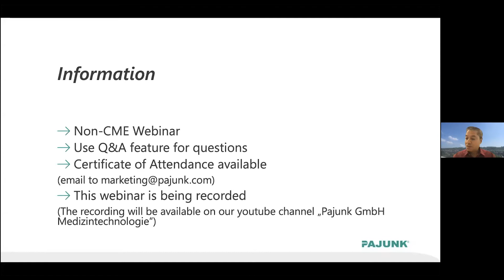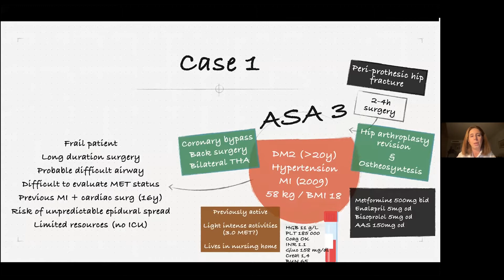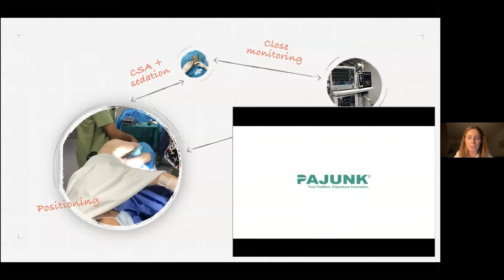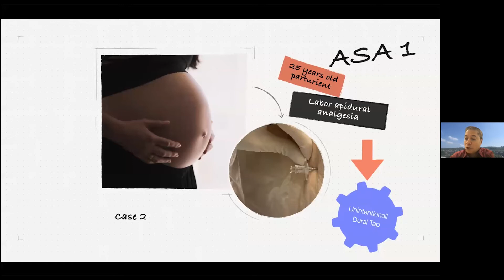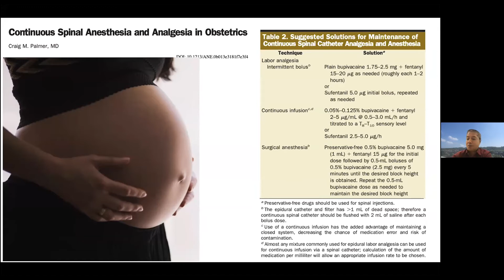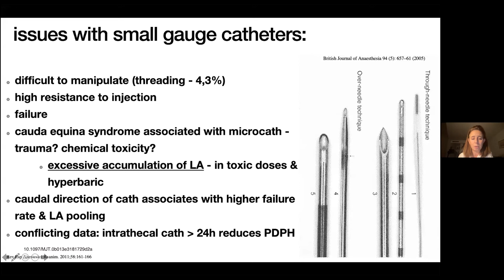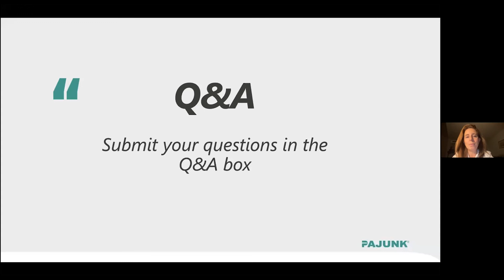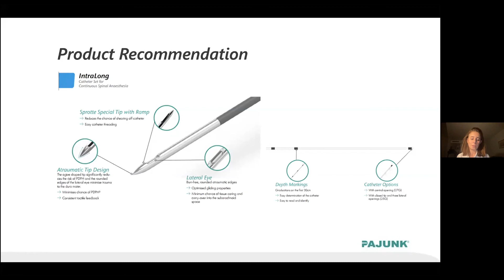ESRA & Pajunk Webinar - Continuous Spinal Anaesthesia: a fit for all techniques?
The WWW (who, when, why) behind Continuous Spinal Anaesthesia.

This is the recording of the Pajunk webinar "Continuous Spinal Anaesthesia: a fit for all techniques?". The webinar includes a comprehensive review of continuous spinal anaesthesia: indications, contra-indications, advantages, disadvantages, drug and equipment selection, as well as tips & tricks to help you succeed. The content is supported by two current case studies where CSA techniques have been used.
The webinar is part of an on-going educational program from Pajunk with ESRA.

Presentation:
Clara LOBO, MD
Anaesthesiologist
ESRA General Secretary
Hospital das Forças Armadas
Pólo Porto, Portugal

Moderation & Presentation:
Ashwani GUPTA, MD FRCA EDRA
Anaesthesiologist
RA-UK Board Member
Queen Elizabeth Hospital
Gateshead NHS Foundation Trust, UK

The Pajunk Group is an internationally operating and owner-managed company with its headquarters in Geisingen, Baden-Württemberg (Germany) and sales offices in Geisingen for Central Europe, Newcastle for UK and Atlanta for the US market. Pajunk is a leading medical technology manufacturer in the areas of regional anesthesia, neurology, pain management, minimally invasive surgery, and biopsy.
In regional anesthesia, pain management, and neurology, with its product systems made up of needles, catheters, and nerve simulators, Pajunk is a market-leading, full-range supplier of single shot and continuous procedure solutions.
The company supplies modular system solutions for minimally invasive surgery, is a specialized provider of application-specific balloon shapes, and manufactures disposable and reusable products in its cleanrooms.
Pajunk is also well positioned in biopsy. Thanks to its core competences in sanding and polishing technology, the medical manufacturer has put together a selection of more than 100 tip geometries.
Stainless-steel syringes for dental medicine and concepts for the prevention of needlestick injuries round off the product portfolio.